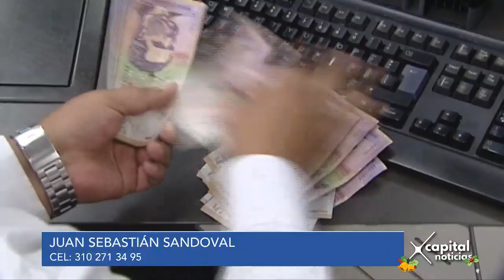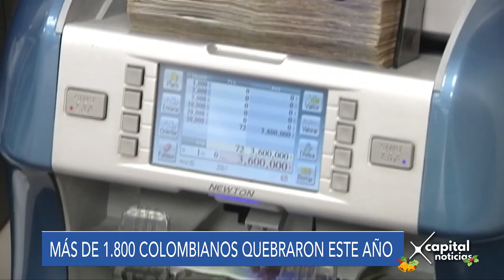Más de 1.800 colombianos se declararon en quiebra durante este 2019